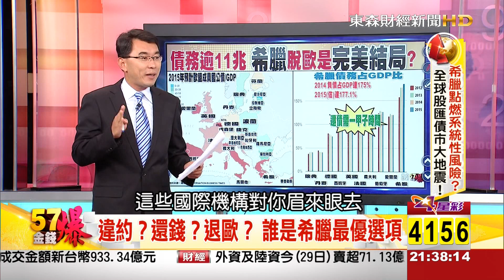57金錢爆-閃電宣布公投！希臘人民趕緊搶提款！-楊世光-2015-0629-2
歐洲央行周日召開緊急會議，儘管決定繼續對面臨現金短缺的希臘銀行業提供緊急流動性支援(ELA)，但並不會如希臘所期望的提高額度。歐洲央行此舉將使得希臘四大銀行更難以面對益趨熱烈的存戶提領人潮，流動性危機將繼續惡化。希臘該如何解決這場鬧劇呢？『57金錢爆』精彩解析